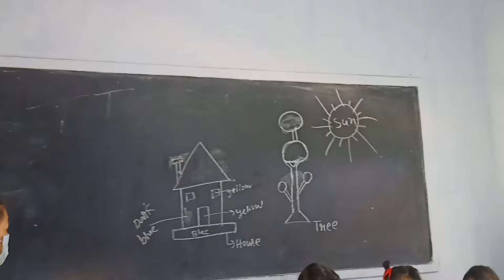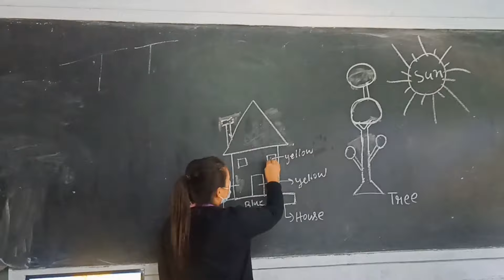Montfort School Baghty Nagaland / Place where I'm teaching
Hey all , I'm really sorry 🙏.
I was not supposed to make this video 💯 but as   of my close friends & former students of Montfort school requested to show the institution where I'm teaching ie, Montfort School.
so, I thought of full filling ur request ask you guys have requested, and one most important thing *we are not allowed to use phone openly unless emergency call .
so I'm not sure whether I have filled ur demand, but I'm sure you guys would Love it 💯❣️.

I'm really sorry supposed if there's something mistakes to be done 🙏🙏🙏.